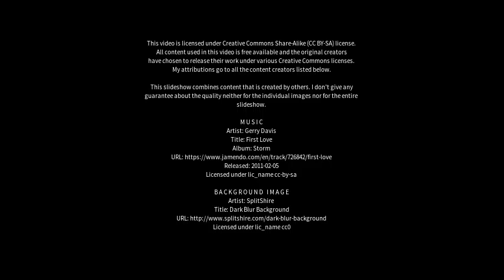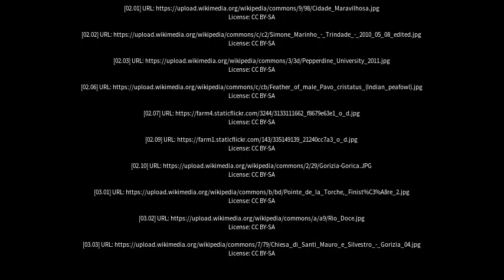Best places to visit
Best places to visit - Piúma (Brazil) Best places to visit - Slideshows from all over the world - City trips, nature pictures, etc.